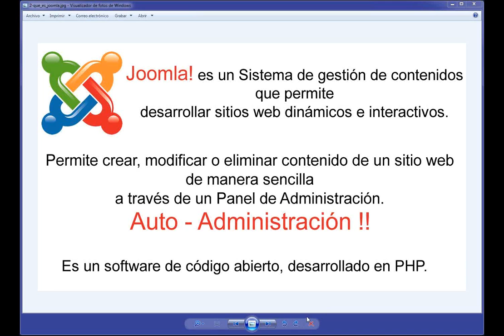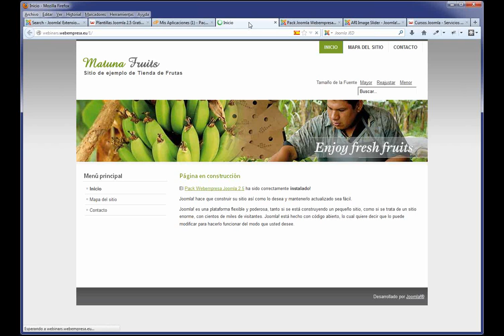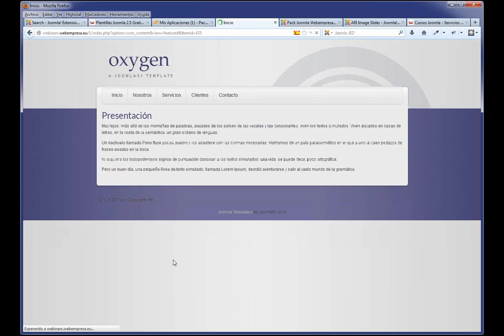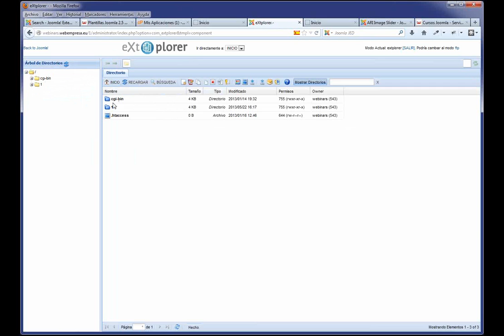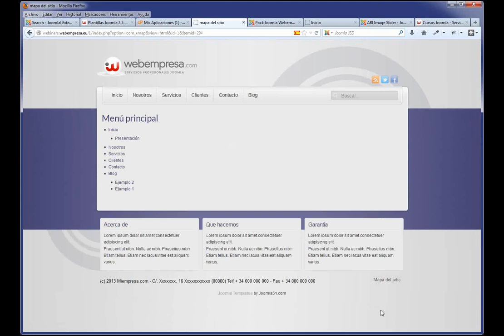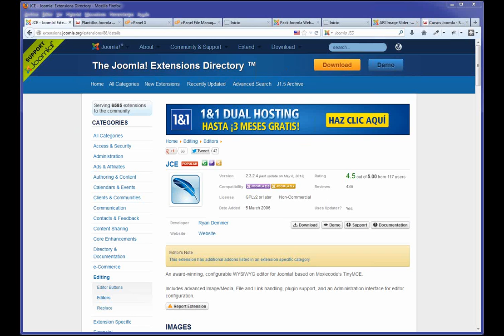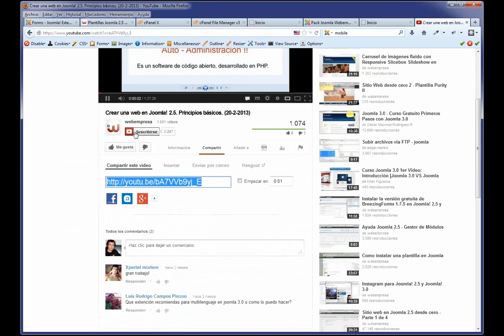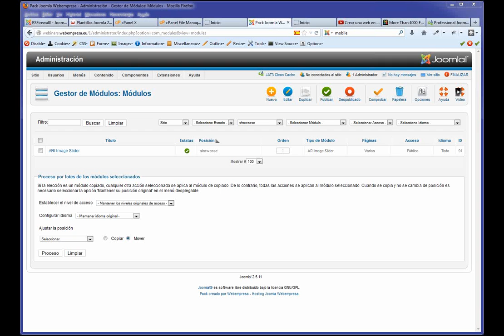Crear una web en Joomla! 2.5. Principios básicos. (22-05-2013)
Formación (webinar) 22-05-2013 Crear una web en Joomla! 2.5. Principios básicos.